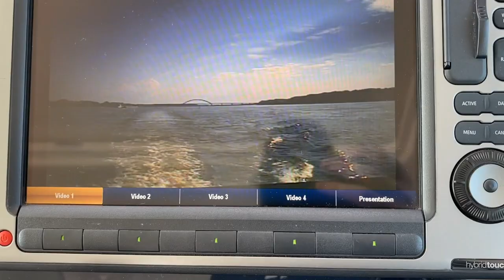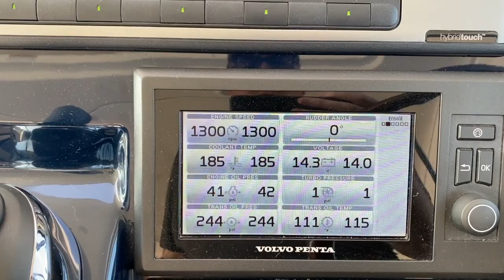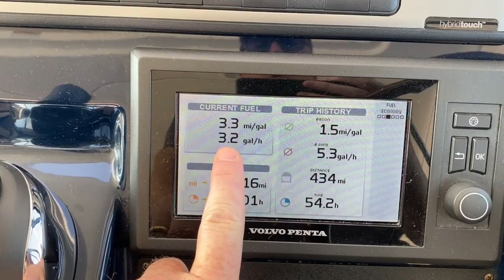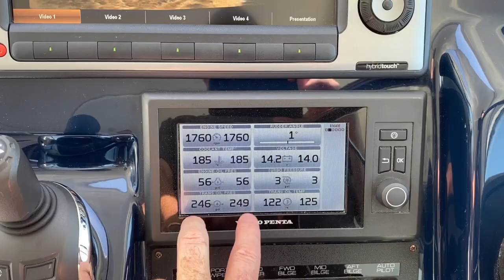Day 4 Davenport, IA to Burlington, IA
This video is about Day 4 Davenport, IA to Burlington, IA